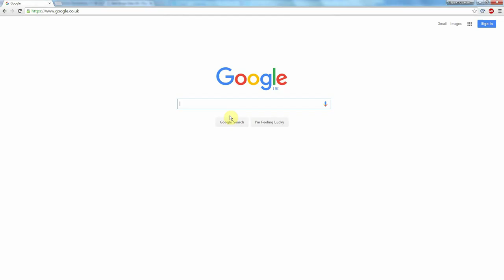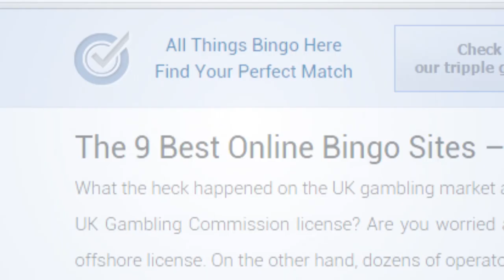Top Tips For Bingo Players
In this video, we will share our top 5 tips on how to make the best of a bingo game and have a great time, while getting some extra cash in your pockets.

Don't forget to like, subscribe and share which of these tips you've already tried and what you would like us to share next! for more interesting tips and other bingo-related articles.